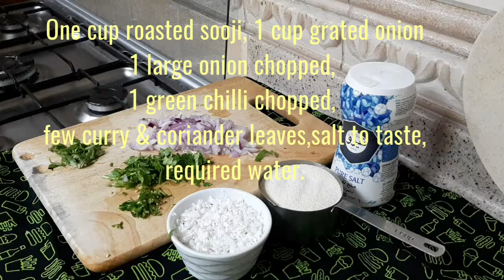Ravai Kolukattai / Sooji Dumplings /ரவை கொழுகட்டை ஹெல்தியான ருசியான டிஃபன் பத்தே நிமிடத்தில்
If you like the content please do support it.